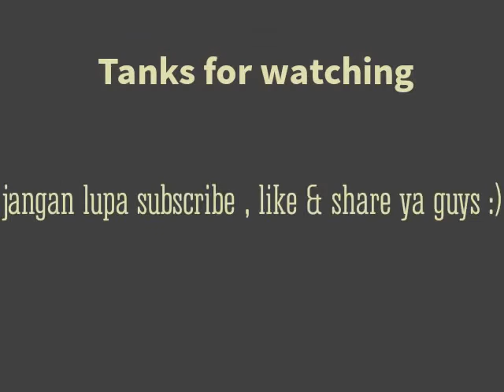DISAYIDAN -SHAGGYDOG (COVER) By Rahman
DISAYIDAN -SHAGGYDOG (COVER) GITAR By Rahman